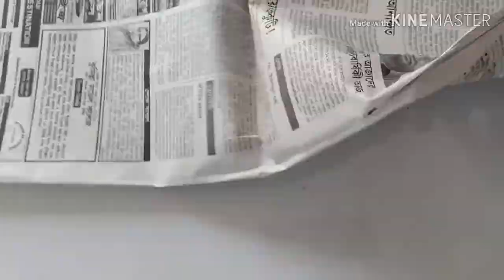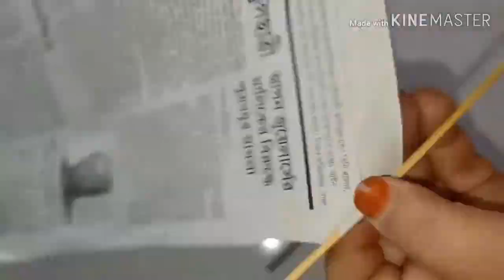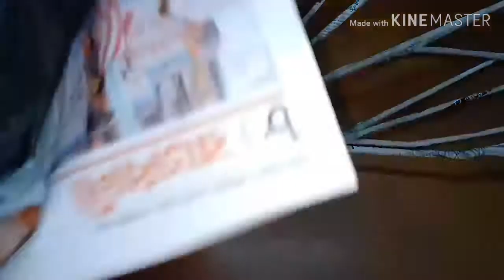Beautiful paper craft Idea/ Make Nice paper Flowers very Easily/ DIY home decor with papers .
Salam Dear Friends,
Today I made paper Flowers very easily.   It is a very easy work, but very nice idea & beautiful flowers for a big flowervase. You can try it.
Connect with my channel. Watch . Hope you will like my ideas & works.
Materials:
1) colour papers ( as you like. Here I choose pink),
2)old news papers,
3) fabric colours
4)plastic pearls,
5) iron cables,
6) scissors,
7) glue,
8) glue gun.